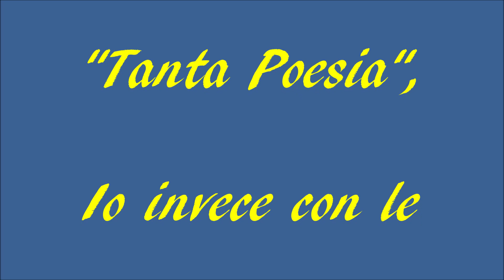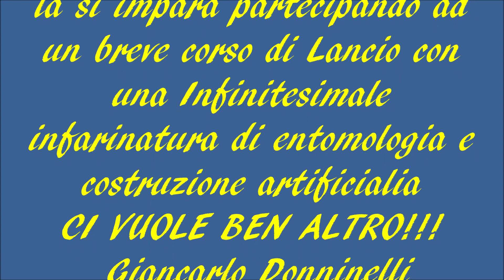EXTREME FLY FISHING LEGGERMENTE A DISCENDERE SCIVOLATA A SINISTRA By Giancarlo Donninelli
CORRENTI SUPER VELOCI
Per affrontare correnti assai veloci è necessario rispettare alcune fondamentali regole che la maggioranza dei pescatori più giovani forse non conoscono, Mai efettuare lanci troppo lunghi, le correnti veloci e contrastanti in un attimo si impossessano della coda e fanno dragare immediatamente  la nostra imitazione. Mai effettuare un lancio teso, fare sempre in modo che la nostra coda e soprattutto il nostro finale si depositi a seconda dei casi curvo o ondulato, Mai effettuare un lancio da valle verso monte, preferire ove possibile un lancio minimo a 45° rispetto al nostro obbiettivo, addirittura in alcuni casi particolari dove si ha certezza di non essere scorti dalla nostra preda collocarsi frontalmente o leggermente a monte del luogo da ispezionare……. Poi ci vuole una notevole dose di senso lell’acqua e un evolutissimo intuito e capacita di caccia, senza queste ultime quanto detto sopra serve a ben poco, quindi!!…….IN BOCCA AL LUPO!!